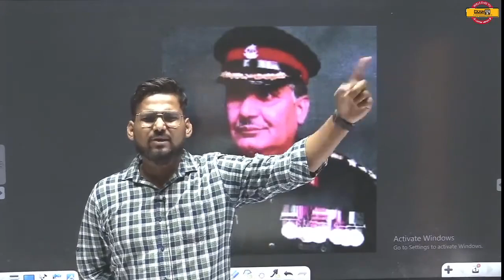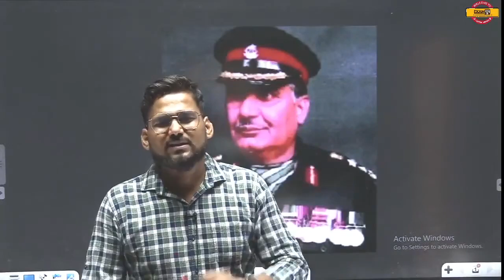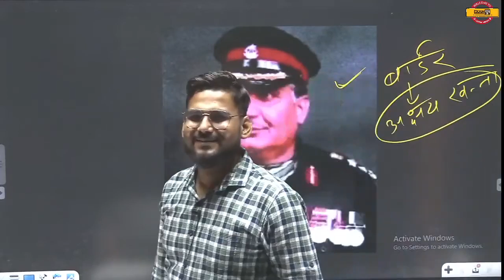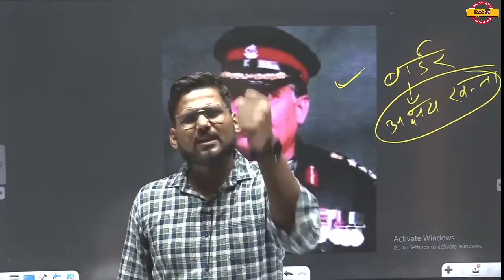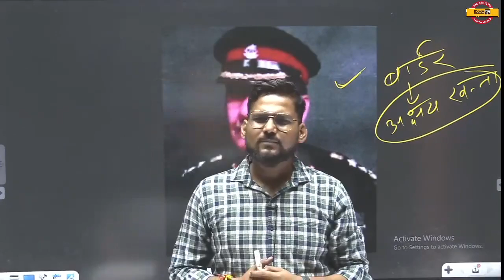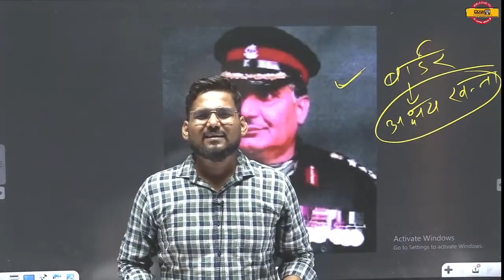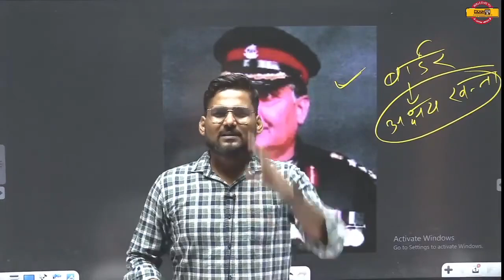जानिए क्या हुआ था 3 दिसंबर 1971 की रात || by Satyadev sir